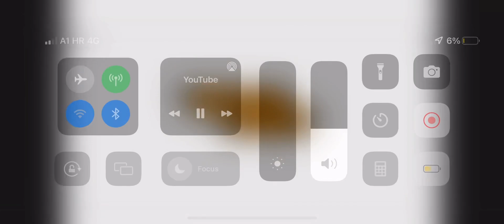Having fun things back with a new character Louis and showing other characters